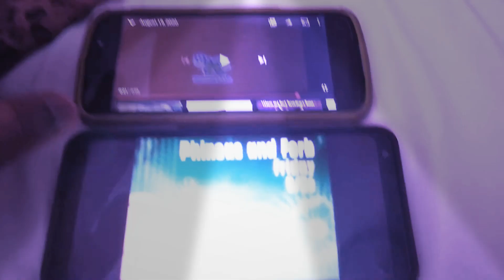August 20, 2020